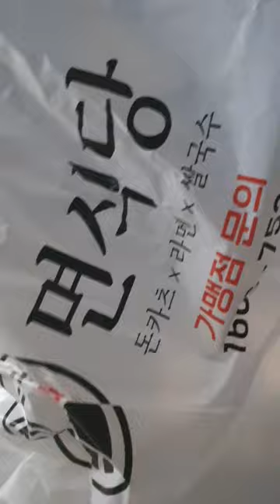배달음식 면식당 소유라멘